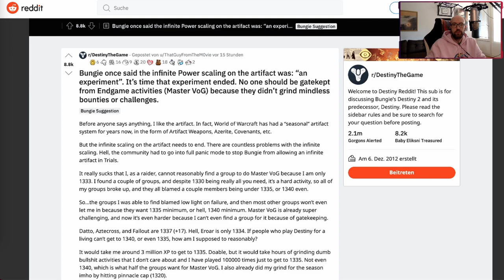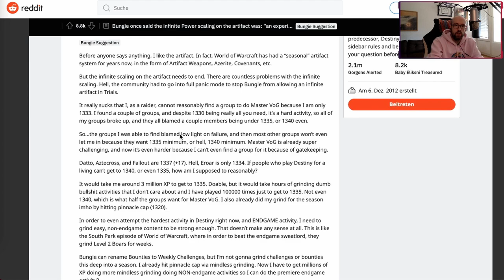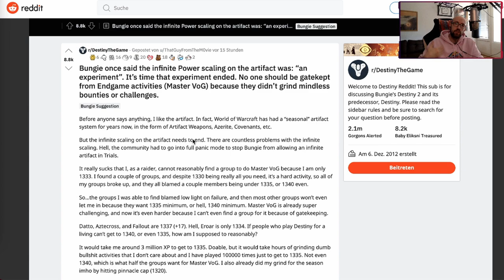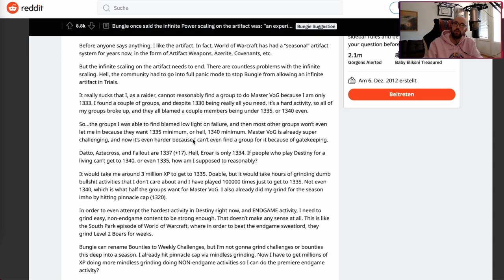유물 레벨링 시스템에 문제가 있어요 | 데스티니 가디언즈 융합의 시즌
유물 레벨링 시스템 바꿔주세요. 데스티니 가디언즈에서 레벨링하는 것이 너무 어래 걸리고 재미가 없어요. 데스티니 가디언즈 융합의 시즌